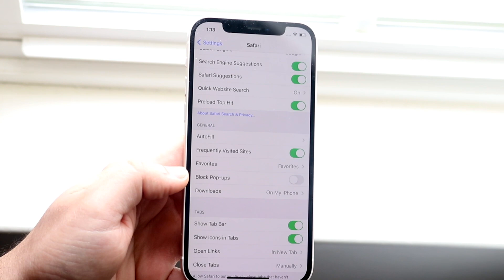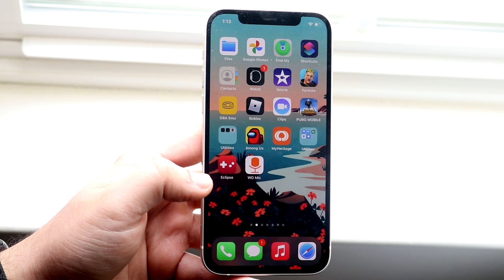How To Allow Pop Ups On Any iPhone! (2021)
Here is exactly How To Allow Pop Ups On Any iPhone! (2021)